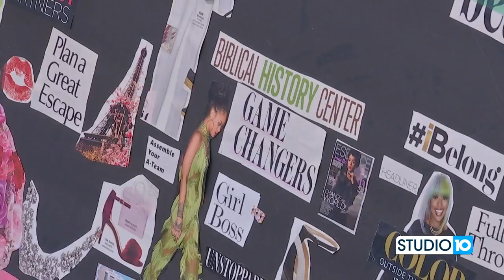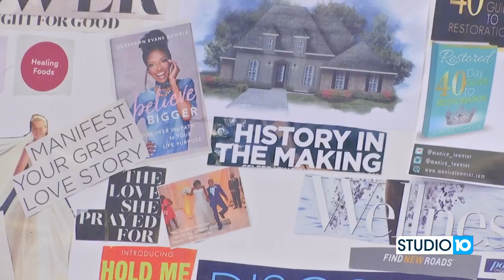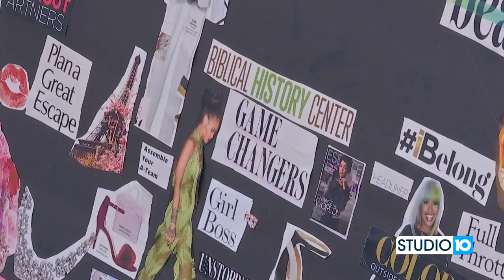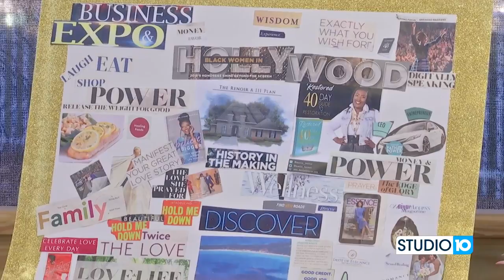Manifest Her 2021